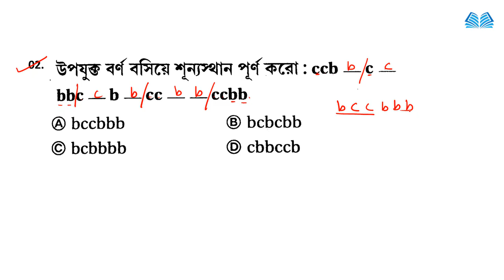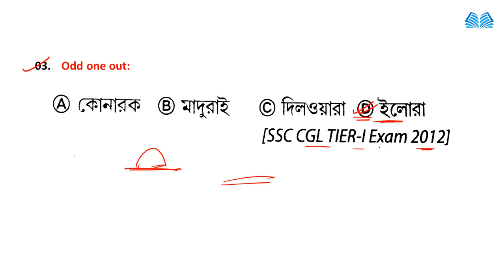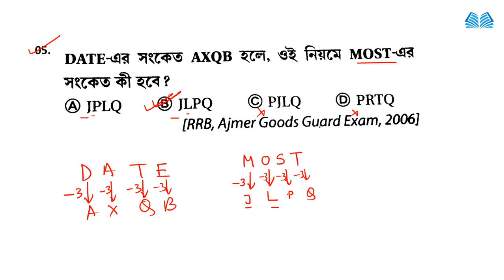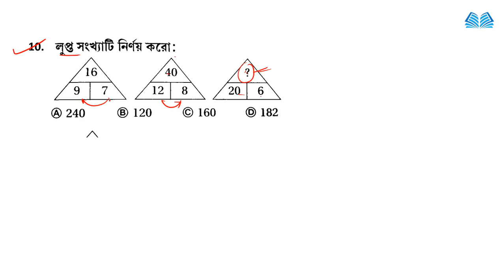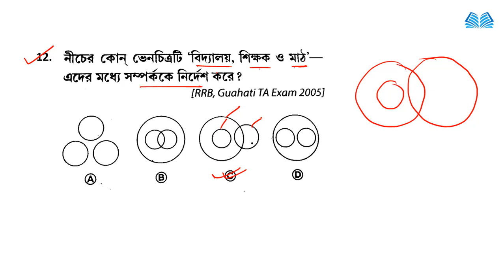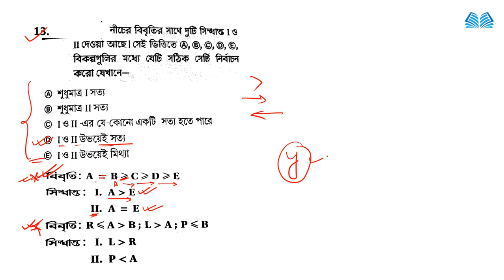WBP Excise Constable Mains Reasoning | logical reasoning questions with answers | Practice Set #11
reasoning practice set pdf
ssc reasoning practice set pdf
ssc reasoning practice set pdf download
Best book for reasoning ssc cgl
Reasoning ssc
General intelligence and reasoning in Bengali pdf
reasoning tricks
topics in logical reasoning
test for logical reasoning
questions on logical reasoning
questions for logical reasoning
reasoning question
logical questions
topics of verbal reasoning

Please.